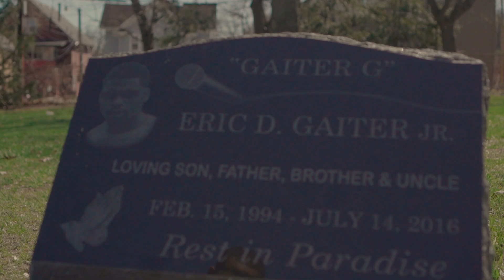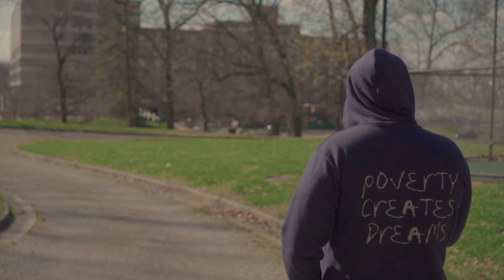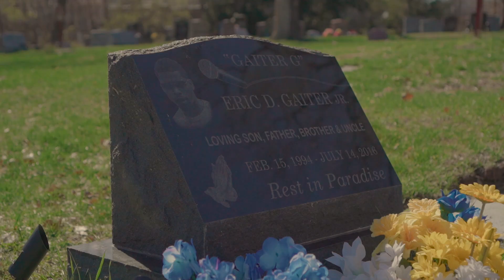Kill3 - Feeling Lately ***OFFICIAL MUSIC VIDEO***